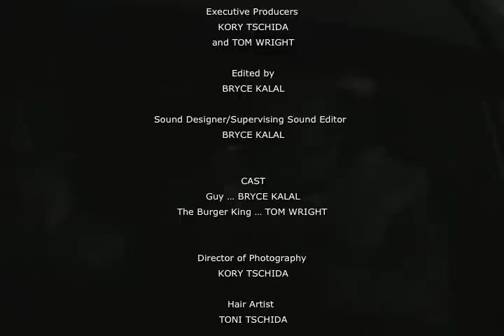Attack of the King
On Halloween 2007 (or 2008, I honestly can't remember), a couple of friends and I went to Burnsville Transit Station, MN, and improvised this short film ... if that's what you want to call it, anyway.

Kory and I edited it right away, but I decided to cut out all the sound and do a ton of sound design to make it super awesome. Unfortunately—like most of my projects—it got put on the back burner and I never finished. Recently, I decided it was time to part ways with my obsessive compulsive sound design idea and just put up the sloppy, original sound with the previously chosen music. Enjoy!